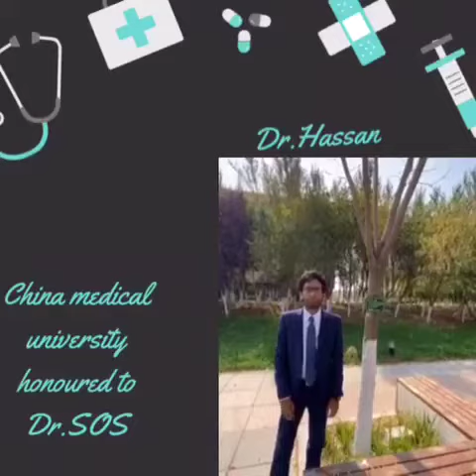A Tree to Dr.sos Chairman inside Medical college Campus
"Learn MBBS with Dr.sos "